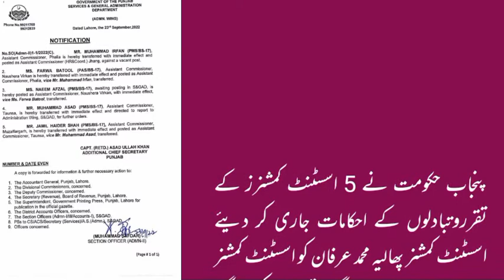Assistant Commissioner Transfer by Punjab Government||Punjab Govt latest